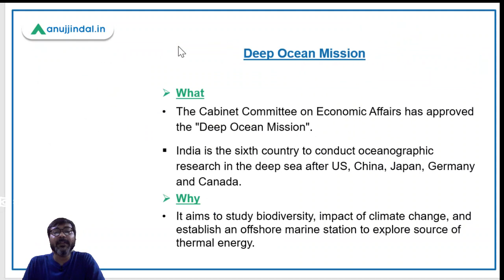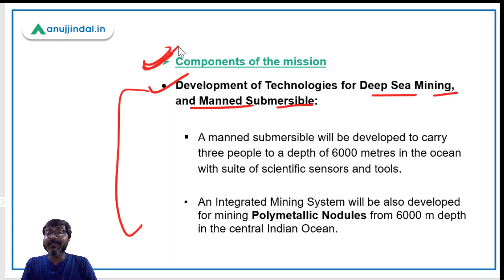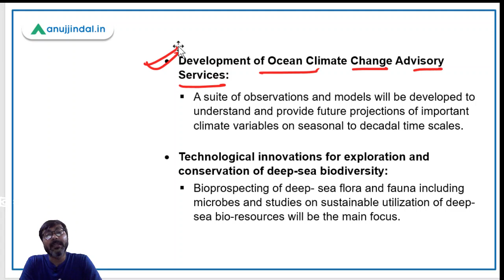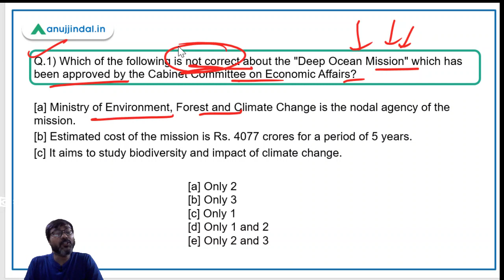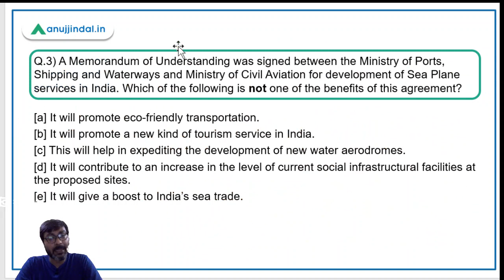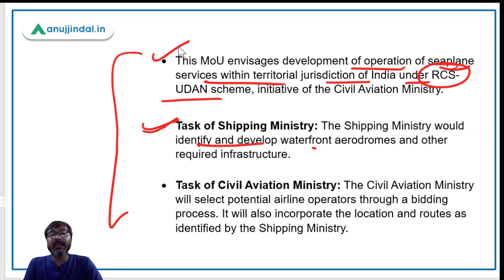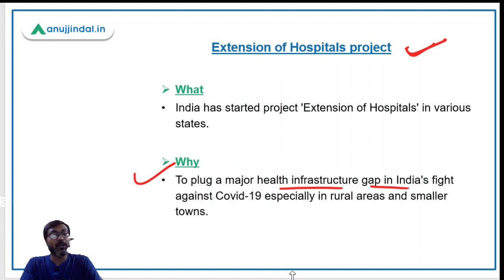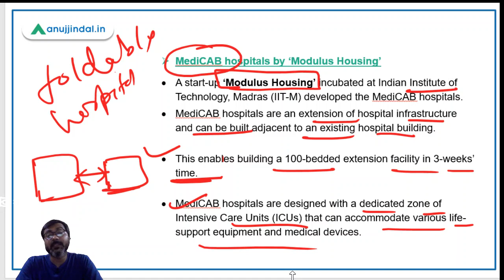RBI Grade B Current affairs | RBI Phase 2 | PIB 247 | Day 7 - June by - Manish Sir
In this session we will discuss about Deep Ocean Mission, Development of sea planes in India, Extension of hospital project and other important PIB news.